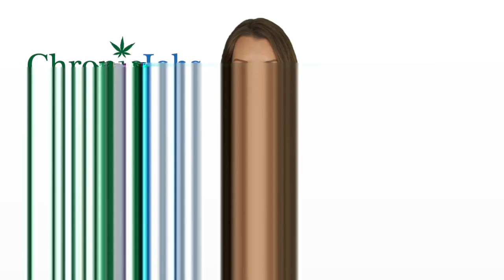Hanalei Marijuana Jobs